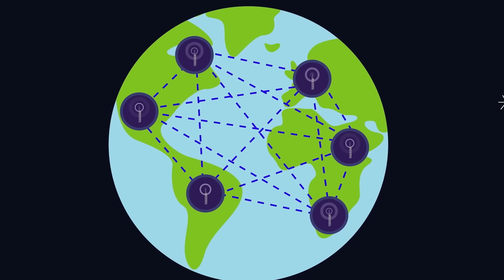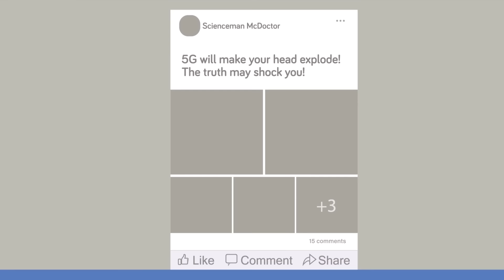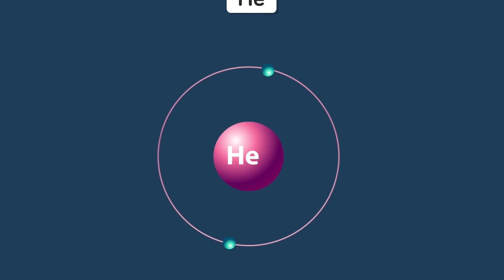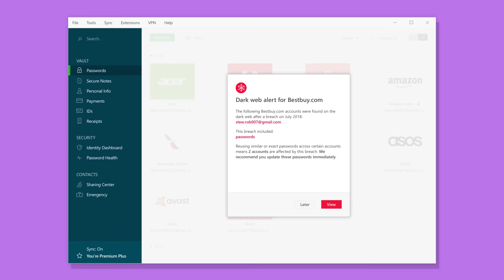Proof That 5G Is Going To Make Us All Sick?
5G is coming faster than you can blink, and it will change the way the world connects to the internet. While this may seem like an incredible advancement in technology, some people are claiming that 5G is making them sick! In today's video we're going to find out if 5G is all that it's cracked up to be.